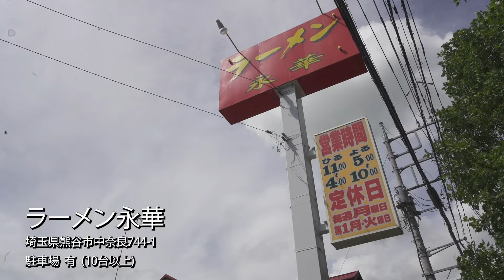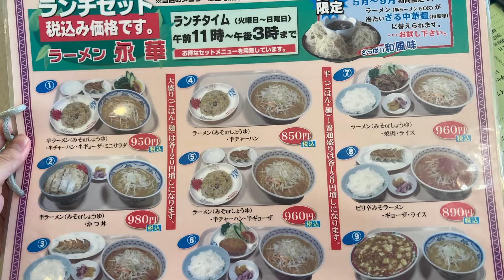【熊谷】毎日満席の超人気店。18種類もあるお得なランチセットに店主のこだわりが詰まっていた【ラーメン永華】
今回は、熊谷駅から車で20分に位置する「ラーメン永華」をご紹介。

熊谷市初のドリーマーランチは地元の方々から長年愛される人気町中華料理屋。お昼時は毎日満席になるという。特徴は18種類もあるお得なランチセットで、ラーメンに中華丼や焼肉丼、野菜炒めなどがつく。

〒360-0801 埼玉県熊谷市中奈良744-1

【埼玉ドリーマーランチ】
埼玉県内の“人気な”、“隠れた”、“知る人ぞ知る”、“店主がクセある”
「この街に来たら一度は食べに行って欲しい」ごはん処を訪問し、
ただひたすらに視聴者の胃袋をくすぐる…テレ玉発グルメチャンネル。
地元住民⇒県民⇒国民⇒世界の視聴者へと届け、「埼玉県内63市町村の世界進出」を目指す。

Katsu Construction Building, 3-10-31 Kashiwaza, Ageo City, Saitama Prefecture 362-0075

[Saitama Dreamer Lunch]
Eat lunch like a local in Saitama!
You wanna eat at “popular”, or “hidden gems” Japanese restaurants? You wanna meet “unique chefs”?
This channel is a guide to eating lunch at the best restaurants in Saitama by Television Saitama.
We take you behind the counter to see what happens at restaurants as they make meals.
We’re going to introduce local restaurants you should go to in all 63 areas of Saitama to people all over the world.